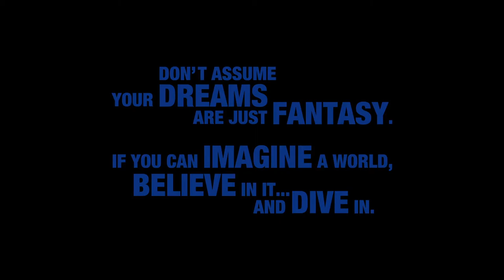KINGDOM HEARTS 3 Toy Story Official Trailer (2018)